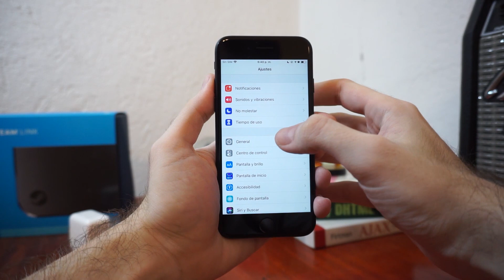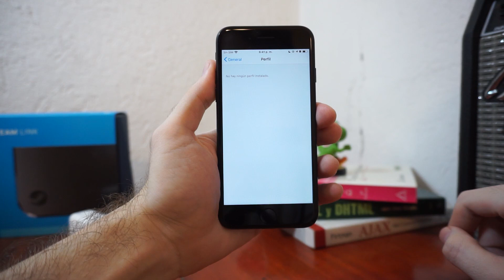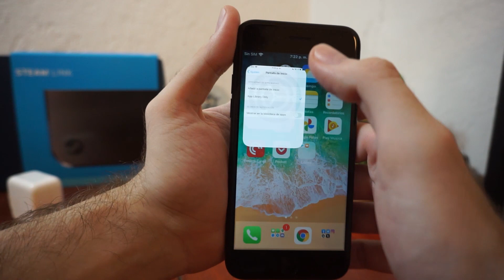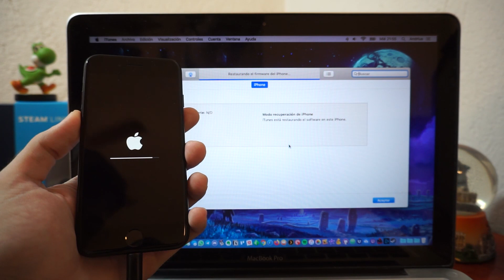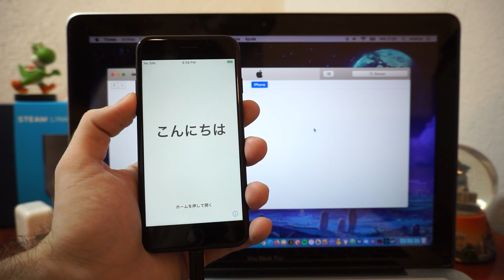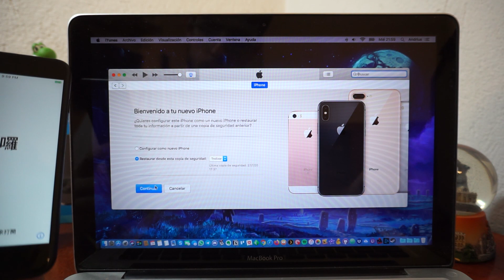Cómo salir de la versión beta de iOS en iPhone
Si instalaste la versión beta de iOS pero tiene problemas con aplicaciones o la batería no dura lo suficiente no te preocupes porque en este vídeo yo te voy a explicar dos maneras diferentes para quitar y eliminar la versión de prueba en tu iPhone.

Si compras cualquier producto en Amazon usando mis enlaces recibo una pequeña comisión, no tiene costo para ti y me ayudas a crear más videos.

En este ejemplo se va a salir de la versión beta 14 de iOS y regresar a iOS 13 estable.

Combinaciones de botones para entrar al modo de recuperación:
- iPhone 8 o más nuevos: Presiona y suelta rápidamente el botón para subir el volumen. Presiona y suelta rápidamente el botón para bajar el volumen. Mantén presionado el botón lateral hasta que veas la pantalla de modo de recuperación.
- iPhone 7, iPhone 7 Plus  o iPod touch (séptima generación): Mantén presionados el botón de reposo/activación y el botón para bajar el volumen al mismo tiempo. No los sueltes cuando veas el logotipo de Apple. Sigue presionando ambos botones hasta que veas la pantalla de modo de recuperación.
- iPhone 6s y anteriores, iPad con botón de inicio o iPod touch (sexta generación o anterior): Mantén presionados el botón de reposo/activación y el botón de inicio al mismo tiempo. No los sueltes cuando veas el logotipo de Apple. Sigue presionando ambos botones hasta que veas la pantalla de modo de recuperación.